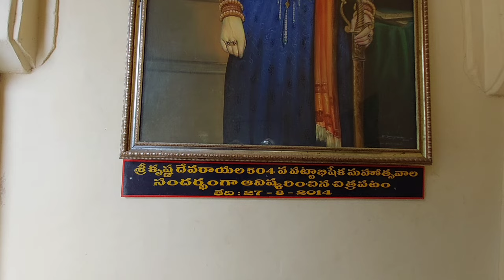గహన్ మహల్ చూపిమని చాలామంది అడిగారు ఇదిగో చూడండి తప్పకుండా చూడవలసిన వన్నీ చాలా ఉన్నాయి నేను